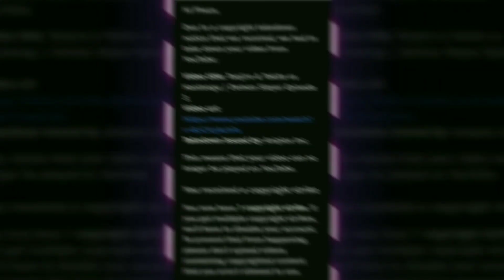Anime Mix - A Copyright Strike Edit! | [Amv/Edit!]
"Lost on you" Anime Mix - A Copyright Strike Edit! | [Amv/Edit!]

It's no fun without headphones!
Headphones Recommended!!
yeah, I've a copyright strike lol

•Anime
Mix 🙂

•Software
Alight Motion
Copyright:
➔ I have no rights on this clip!
➔ All of the clips and music are under the use of fair use!
➔ No copyright infringement intended
anime mix edit amv,anime mix edit 30 seconds,anime mix edit whatsapp status,
anime mix hindi songs,anime mix whatever it takes,anime mix edit 4k,anime mix 4k,
anime mix clips for editing 4k

Bye!
Cya!

PHAZE-

Btw I got copyright strike on April 28,2023